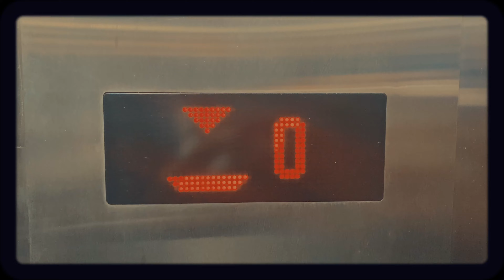HARLEY DAVIDSON BIKE REACTION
42/360
Get ready for an adrenaline-pumping adventure as we hit the streets with the iconic Harley Davidson Bike and capture jaw-dropping public reactions like never before! From gasps of awe to wide-eyed astonishment, witness firsthand the mesmerizing impact of this legendary two-wheeled beauty on the unsuspecting public. Join us as we navigate through bustling streets, engaging with curious onlookers, and capturing their genuine excitement, surprise, and awe-inspiring reactions. This vlog is your ticket to experience the thrill of witnessing the Harley Davidson Bike's presence as it turns heads, leaves mouths agape, and sets hearts racing. Buckle up and brace yourself for a wild ride filled with unforgettable reactions that will keep you on the edge of your seat!